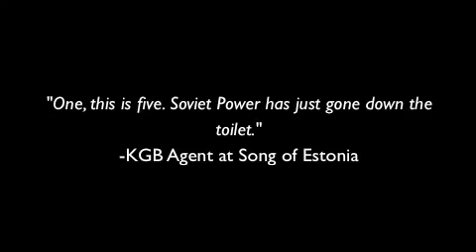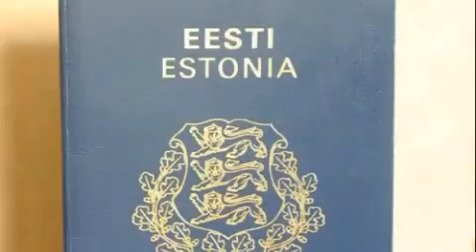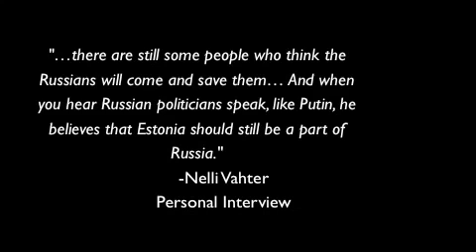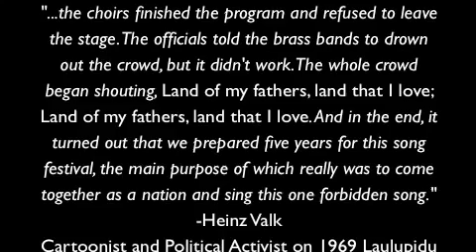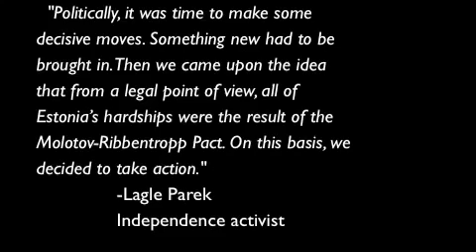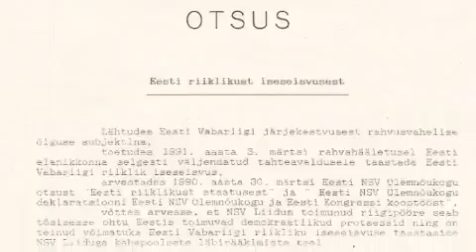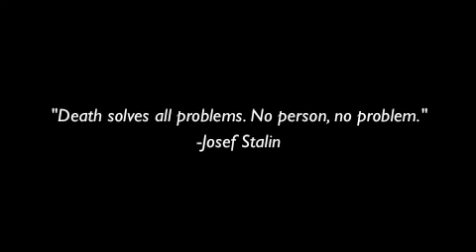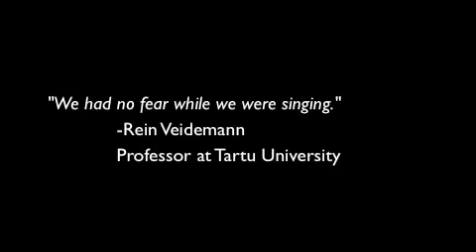Singing Revolution Estonia 1991 Documentary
Watch my entry from 2017: My History Day documentary for the Saint Paul, MN Regional competition. It didnt win any awards, but Im proud of what Ive done. For.

source: Singing Revolution Estonia 1991 Documentary Singing Revolution Estonia 1991 Documentary Singing Revolution Estonia 1991 Documentary Singing Revolution Estonia.

Visit to request a screening of The Singing Revolution in your area. Most people dont think about singing when they think about revolutions. But song was the.